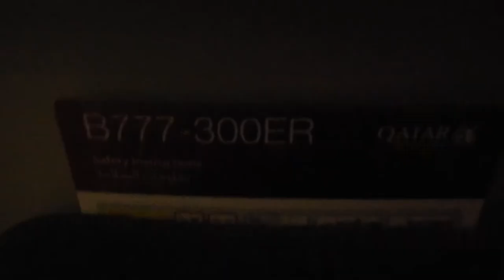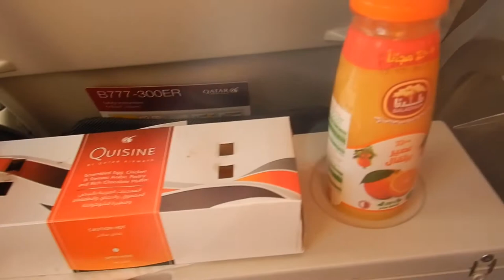Kuwait to Doha Qatar airways economy class | QR1087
Hi travellers,
I fly from Kuwait to Doha onboard Qatar airways in economy class.  It's a short 1 hour flight that leaves Kuwait at 5:10am and arrives in Doha at 6:35am on a Boeing 777-300ER.

Qatar is great, it has free wifi for an hour, which suits this flight brilliantly.  They provide a free snack and beverage.  The inflight entertainment is very good and you can see what's on your flight before you leave to save time wading through the selection.  Plus in economy you get 30kgs of luggage.

During the outbreak they provide a shield and a small pack to keep yourself sanitised.

I sat in seat 31A.

This was a great flight and so nice to have plenty of space to lay down and relax and feel away from others.

The company paid for this flight.

I use Momondo travel search engine to book my flights: